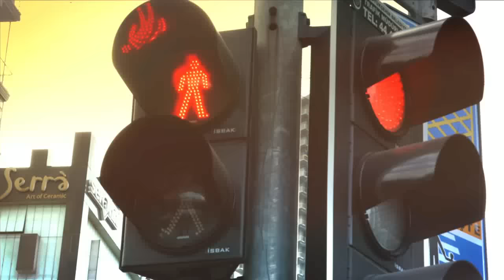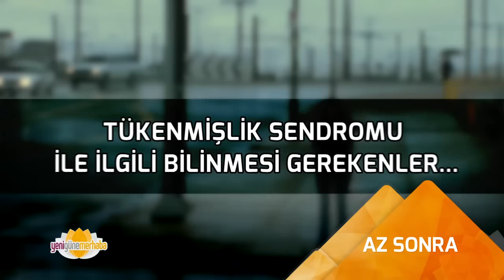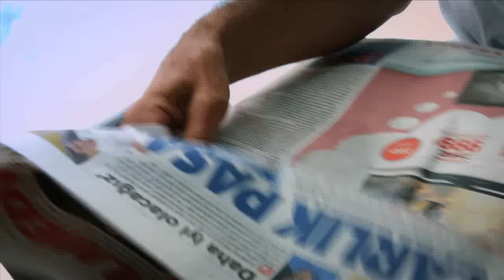Yeni Güne Merhaba 795.Bölüm (07.04.2016)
Konuk: Psikiyatr Orhan Karaca | Konu: Tükenmişlik Sendromu